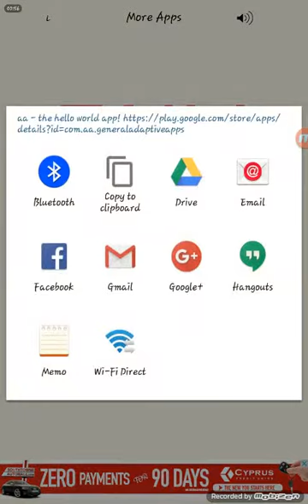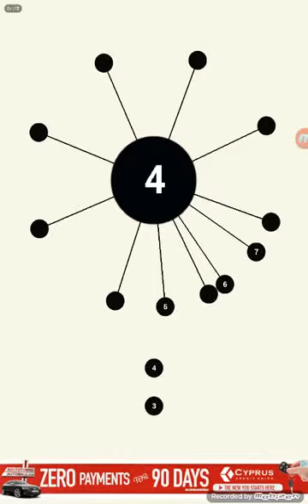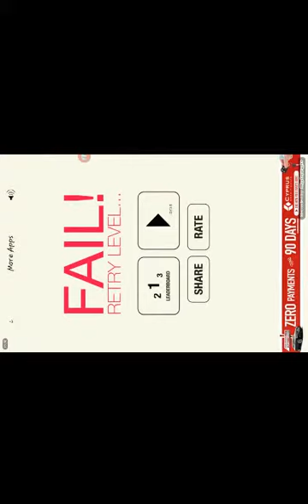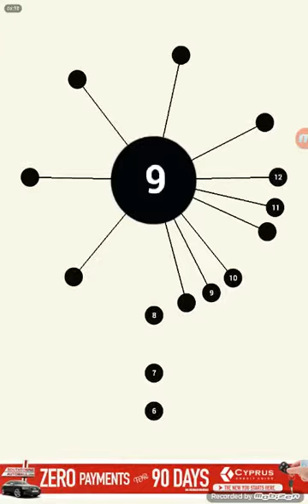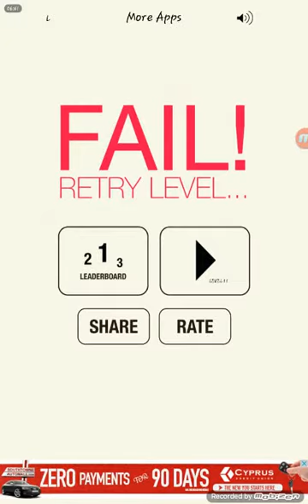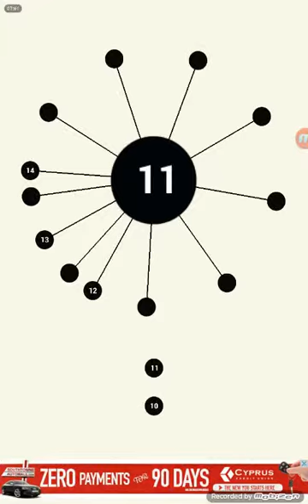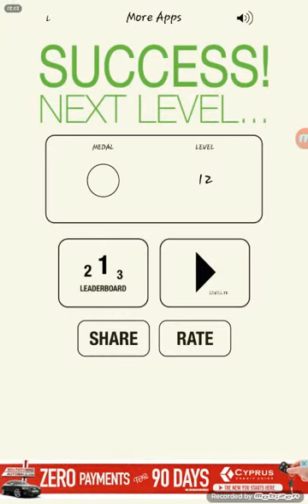THIS GAME IS KILLING ME!!!!!!!